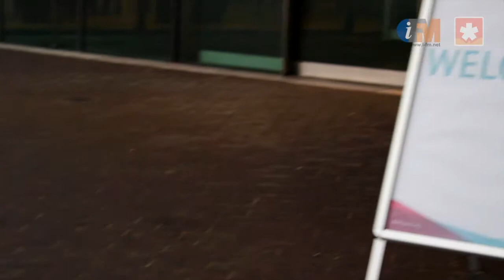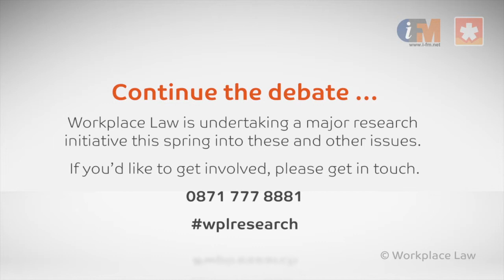Workplace Futures Conference 2013: Building the future of FM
In this series of films from Workplace Futures 2013, we speak to some delegates and speakers from the conference about the state of facilities management.

In this short film, we look at energy and sustainability, and the UK's building stock - both existing, what is being built now, and what will be built in the future.